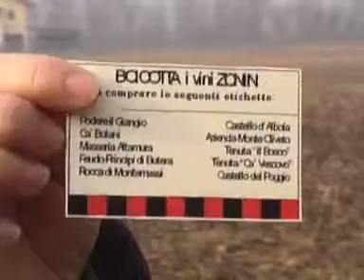Ancora blocchi alle entrate alla base Dal Molin 9 novembre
Un video per ricordare la battaglia